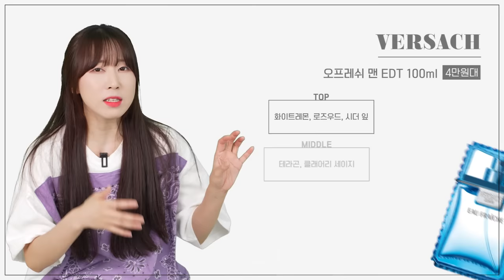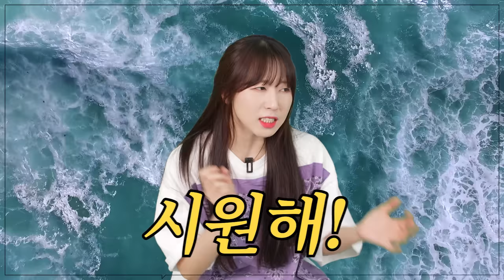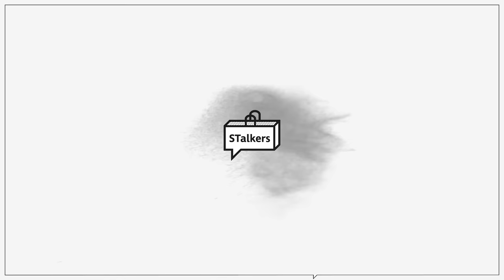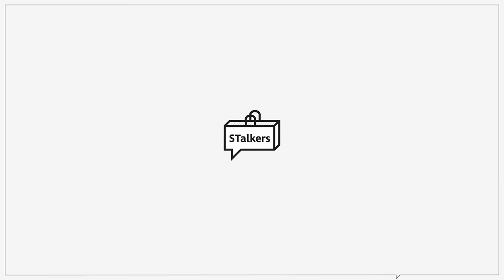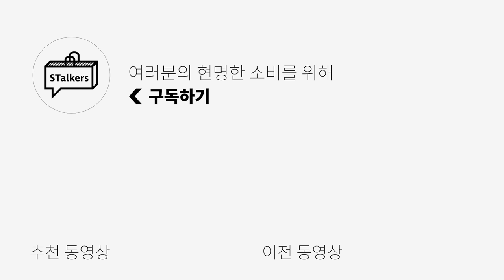[1만원부터~] 막 뿌리기 좋은 여름 남자 향수 BEST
키미 착장 정보
👕TOP: [벌스데이수트] USA BANDANA T-SHIRT (PURPLE)

0:00 오프닝
0:40 이미 유-명한 향수들
1:13 시원한 여름 향수
2:30 네롤리, 섬유유연제 향
4:16 우디한 향수
5:25 유니크한 향수
6:18 엔딩